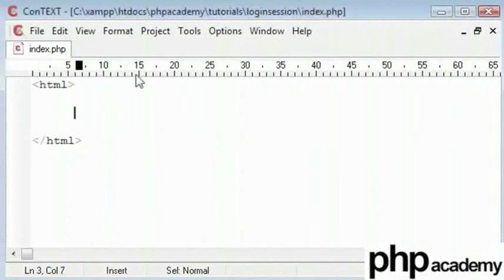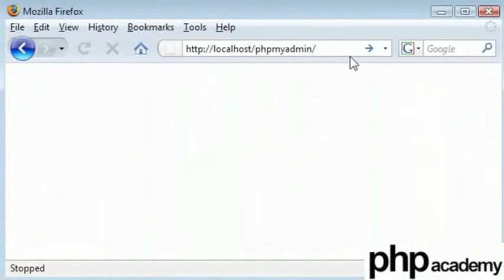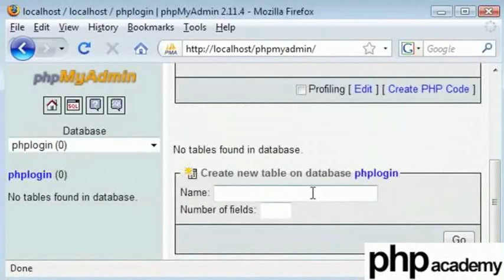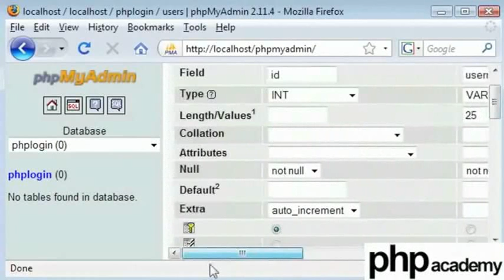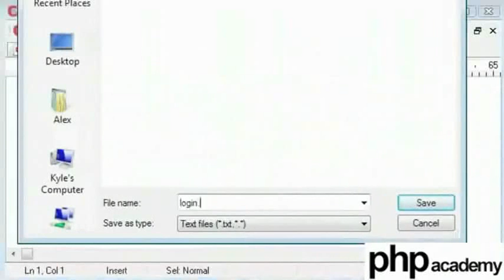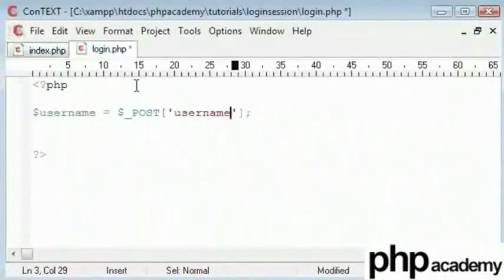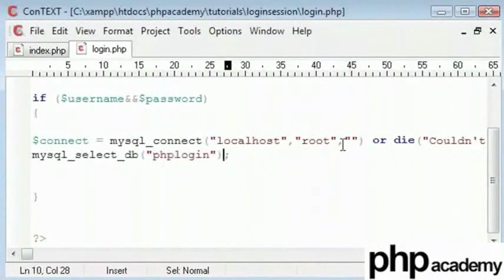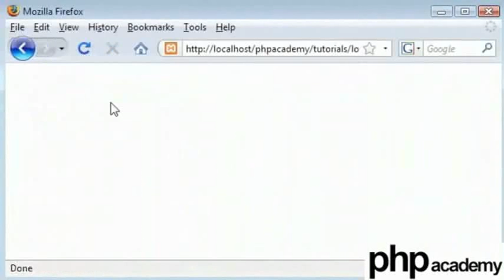User Login Part 1 - Bengali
User Login প্রথম ভাগ
user  থেকে তথ্য ফর্ম-এ নেওয়া এবং  authorized database-এ সংযোগ করা ।
mysql_connect("hostname", "username", "password") - authorized user এবং password দ্বারা  Database Server -এ সংযোগ করা ।
mysql_select_db("database_name") - এটি সংযুক্ত database server-এ মধ্যে একটি ডেটাবেস নির্বাচন করে ।